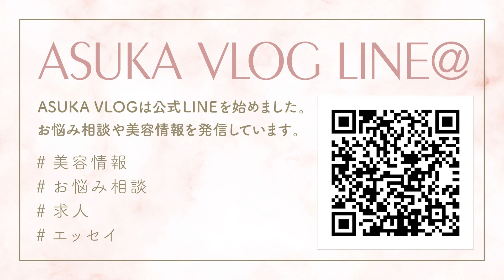【銀座】アフターって必須？銀座のママが詳しく解説しました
こんにちは！
今日は、クラブでは欠かせない「アフター」に着目してお話しました。
以前同伴のお話をしましたが、アフターは同伴と同じくらい大事なお仕事です。
今まで多くの動画で出していた単語だと思いますが、改めて詳しく解説しております✨

２匹のマンチカン を溺愛しています。